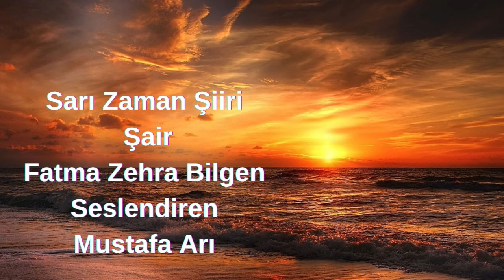Sarı Zamanlar Yaşadık Şiiri, Şair-Fatma Zehra Bilgen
Seslendiren-Mustafa Arı